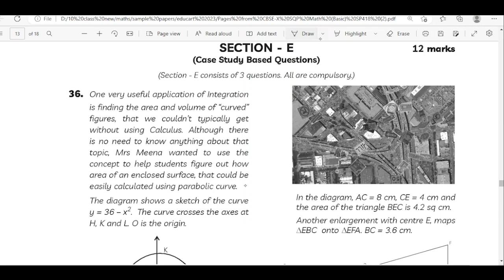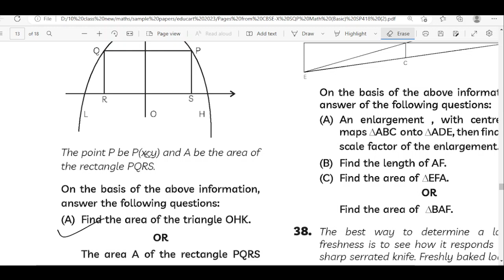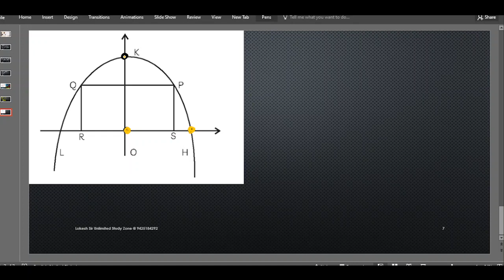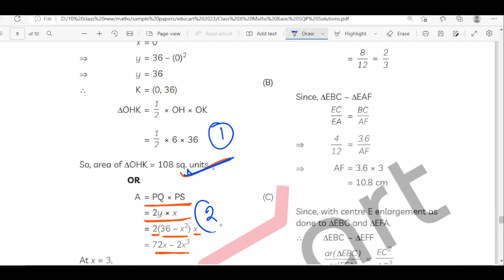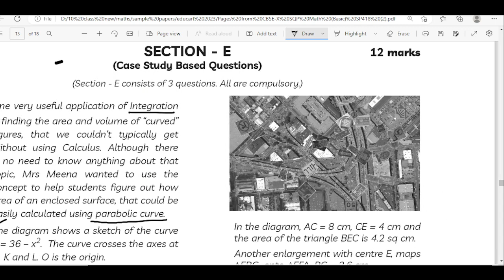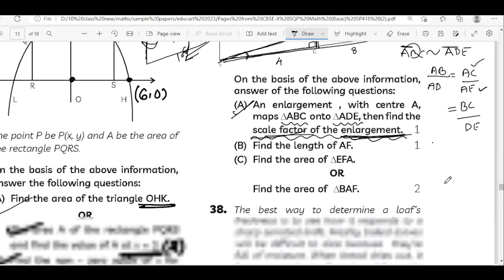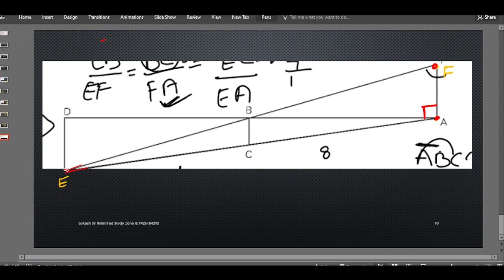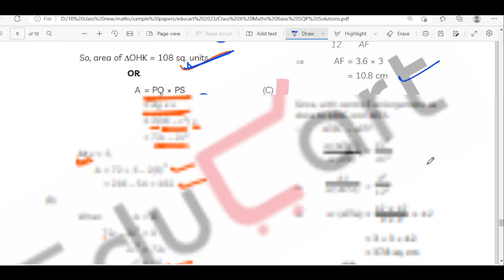CLASS 10 MATHS PRACTICE 2023 SAMPLE PAPER 9 SOLVING PART 3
cbse Class 10th Sample Paper Discussion
Maths Standard Sample Paper Solutions Class 10 I Session 2022-23 I Maths Sample Paper Solutions
Maths Standard Sample Paper Solutions Class 10 I Session 2022-23 I Maths Sample Paper Solutions Class 10
CBSE Sample Paper Solutions Class 10 2023 | All Subjects Covered | CBSE Sample Paper 2022-23
Maths Basic Sample Paper Solutions Class 10 I Session 2022-23 I Maths Sample Paper Solutions